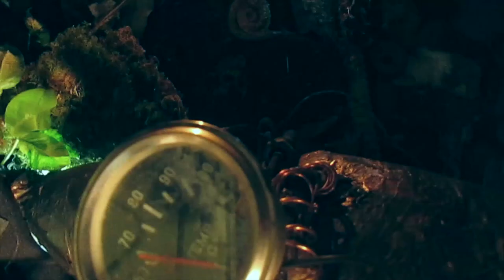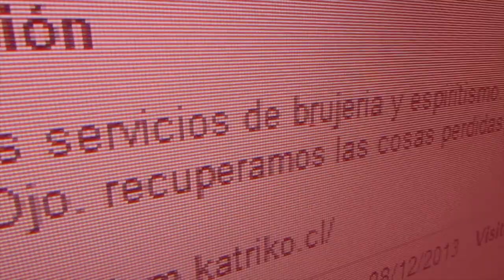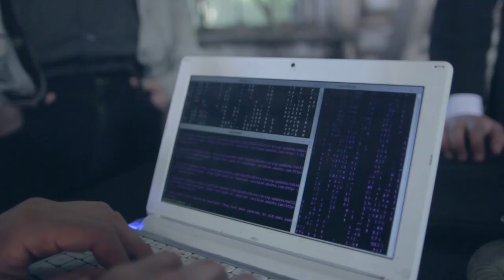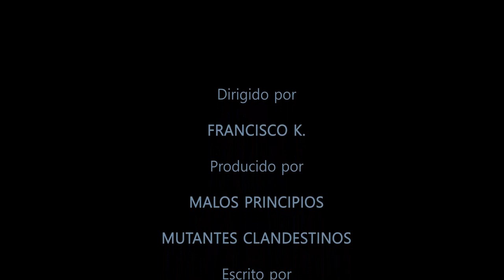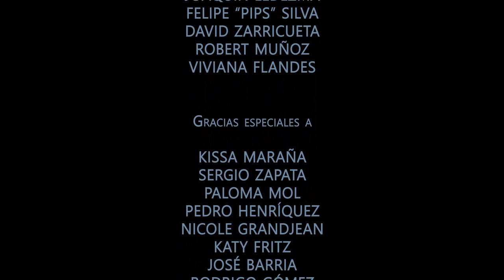MACUÑ 〔Shortfilm/Cortometraje〕[Fantasy-Animation]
Director: Francisco K.
Producido por: Malos Principios & Mutantes Colectivo.
Escrito por: Felipe Real & Mutantes Colectivo.
Música Original por: Blutspan

Sinopsis:

Maribel es una niña que siempre se consoló con una rara virtud: podía comunicarse con los espíritus de los arboles. Una vez su habilidad desapareció acudió a La Nueva Recta Provincia, una comunidad de brujos. ¿podrá recuperar aquello que desea pactando con éstos sujetos?